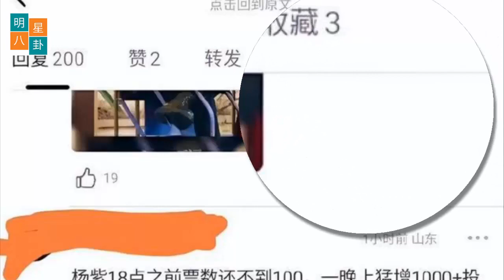肖战《梦中的那片海》取得发行许可证，距离播出又近一步了 杨紫投票偷偷买水了？ 另外杨紫还要和成毅合作。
肖战《梦中的那片海》取得发行许可证，距离播出又近一步了！
《梦中的那片海》40集剧集，马上要在春节档上星一线黄金档播出啦，青春热血的肖春生就要和大家见面啦！
肖战、李沁主演的《梦中的那片海》该剧以年轻人视角，诠释了爱情、友情、梦想的青葱时光，展现了一群北京青年在那时代里方方面面，和他们岁月里的爱恨情仇的故事，剧情很有意思儿，值得一看！